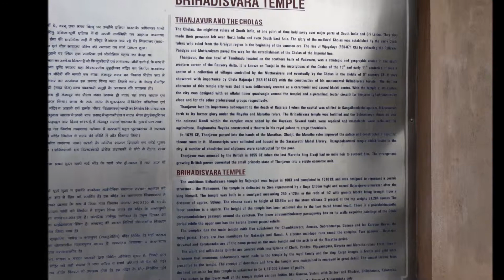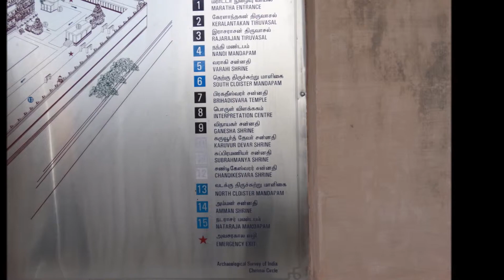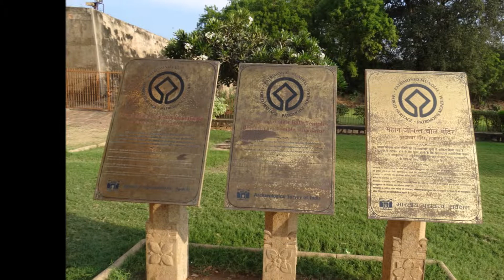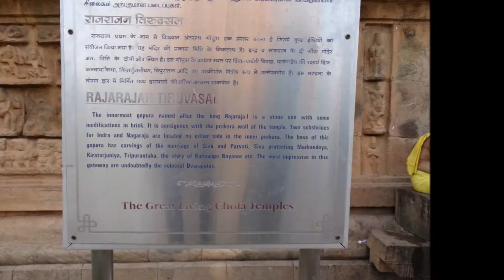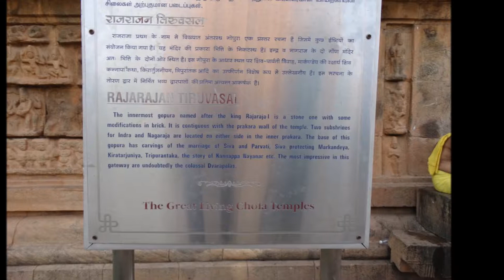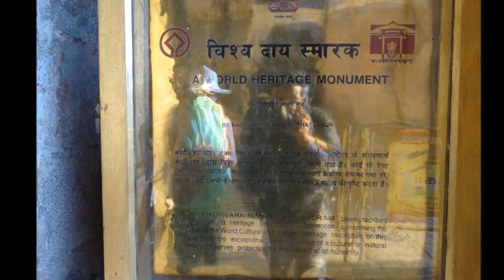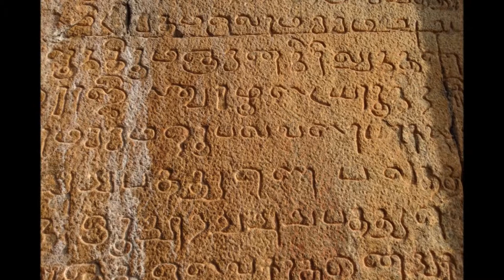Rayappa Kasi Tanjore Koil, UNESCO Site, Part I, Fran Bell